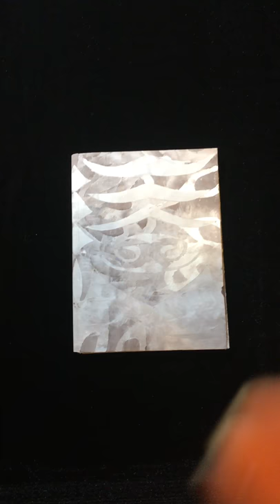Envelope Art Journal Flip 2 - Lisa Rene Aguilera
This is another Art Journal I made out of envelopes and tyvek stencils in the ArtMythos course with Robyn McClendon.